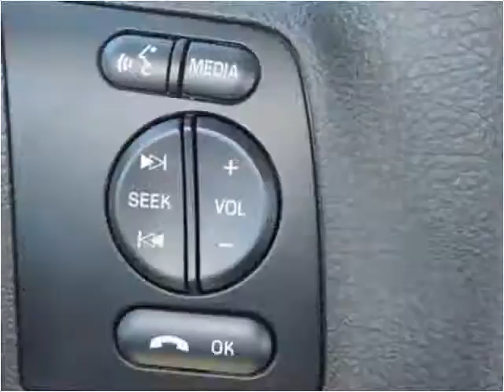2015 Ford F-450 SD New Cars Manassas VA